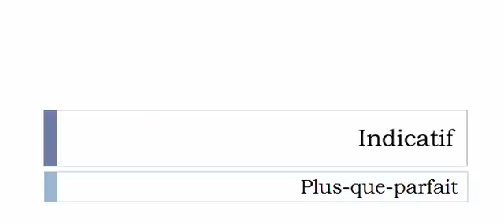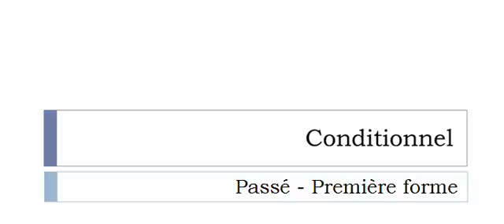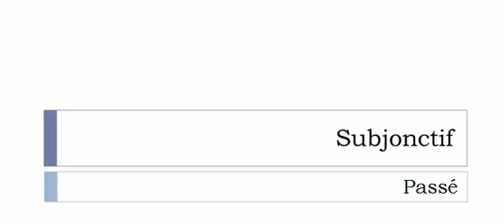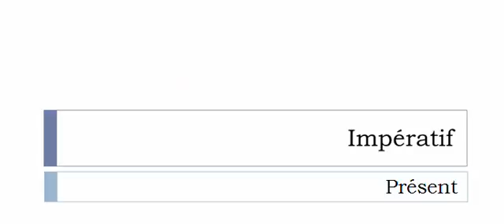Curso de francés = Conjugación = Décloisonner